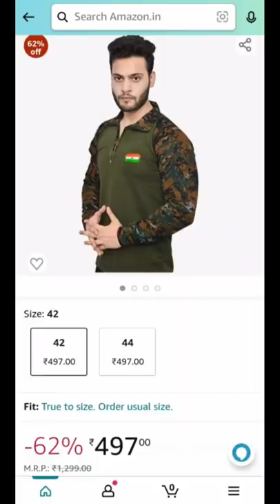Spotted Deer Jump on Bikers Crossing Road. animals .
Deer Jump on Bikers when it crossing Road

AMAZON Independence Day Special Sale